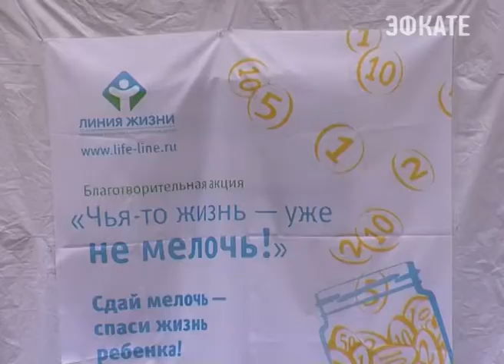В Сочи прошла акция "Чья-то жизнь-уже не мелочь!". Новости Сочи Эфкате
Она направлена на сбор средств для лечения тяжелобольных детей. Пункты сбора средств на этот раз были расположены на площади Флага и у ТРЦ "МореМолл".
Сочи. Новости.
Телеканал Эфкате.